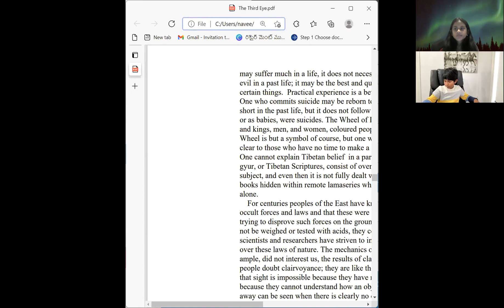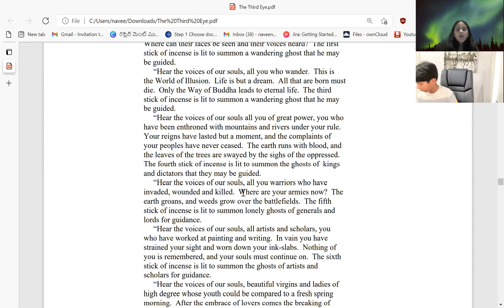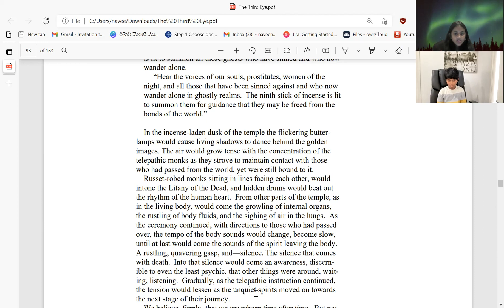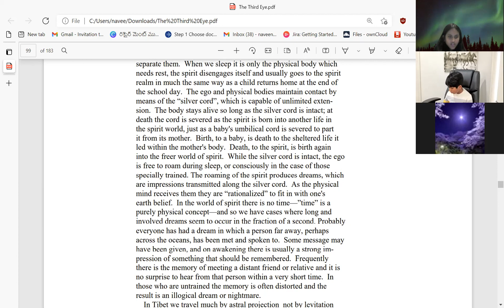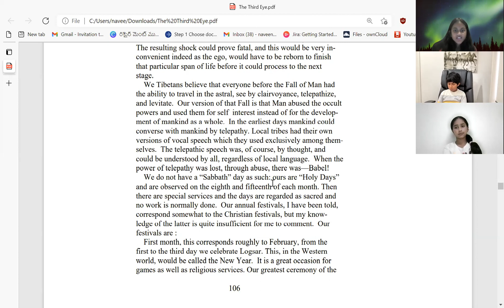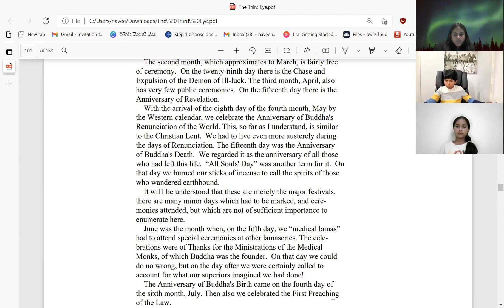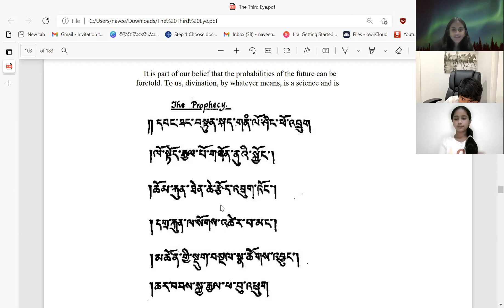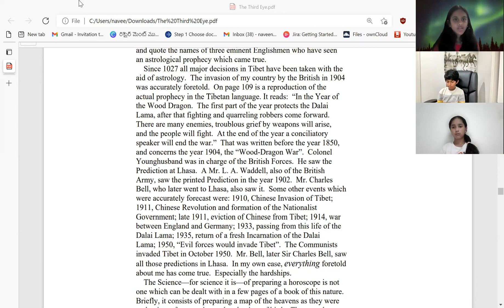Day 20 - The Third Eye by Lobsang Rampa